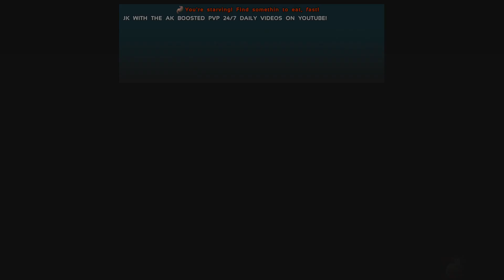JK WITH THE AK NEW SERVER! COME PLAY! CUSTOM DROPS AND MORE! - ARK OPEN SERVER!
On This Channel I Will Be Bringing You Daily Gaming Videos! So Sit Back And Enjoy!

Dropping A LIKE On My Videos Really Helps And Is Much Appreciated!

IMPORTANT LINKS:

Twitter: Jk With The Ak

Twitch: Jk With The Ak

Instagram: Jk With The Ak

Xbox GT: Jordanking MUFC

**Please Report And flag Any Hateful And Disrespectful Comments You See**